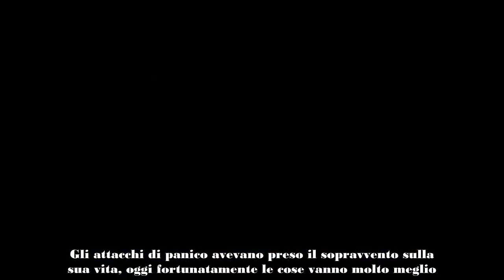VERISSIMO, ERMAL META A CUORE APERTO HO SOFFERTO DI ATTACCHI DI PANICO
Ermal Meta è stato ospite a Verissimo e durante la chiacchierata con Silvia Toffanin si è lasciato andare ad un racconto personale sulla sua infanzia.

Ermal Meta è un cantante molto amato dai fan. I suoi brani sono diventati negli anni colonne sonore dei momenti più belli di tantissimi ascoltatori. Una carriera ricca di grandi traguardi e momenti indimenticabili. Ermal si è sempre mostrato al pubblico come una persona dolce e molto genuina.